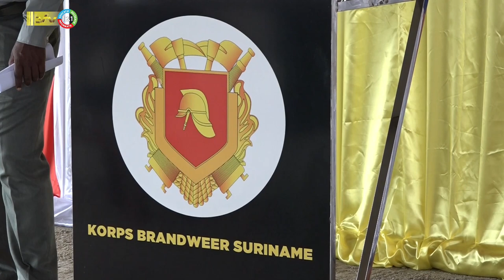29 12 2022 Reorganisatie en upgrade KBS gaat door in 2023